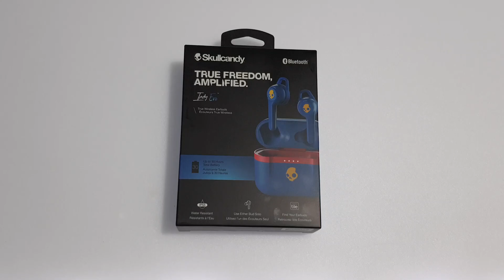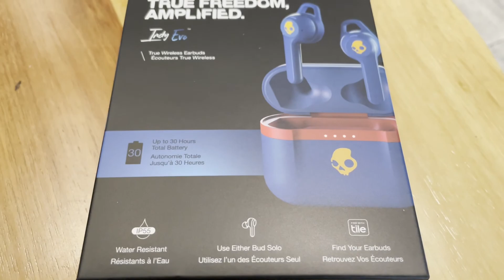Skullcandy Indy Evo ( O Porque Ya Debes Usar Audifonos Bluetooth )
Desempaquetado y expeeriencia propia del uso de los audifonos Skullcandy Indy Evo.

Modelo mi amigo Jose Luis
Videos de creación propia grabados con iPhone 13 pro max.